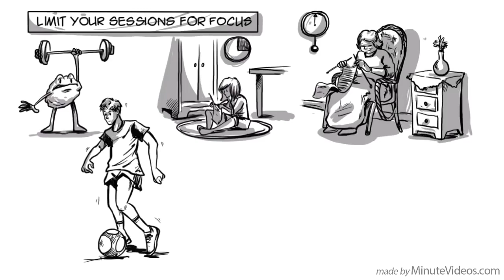การฝึกฝนอย่างตั้งใจ: เพื่อความเป็นเลิศในทุกๆสิ่ง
ด้วยการฝึกฝนอย่างตั้งใจ คุณสามารถเป็นผู้เชี่ยวชาญในทุกสิ่งได้ มันสามารถถูกนำไปใช้เพื่อเพิ่มศักยภาพภาพในด้านต่างๆ เช่น ดนตรี กีฬา และเกม ลองมาดูกันว่ามันทำงานยังไง

ดาวน์โหลดวีดีโอแบบไม่มีโฆษณาเเละดนตรีประกอบ 🤫:

ลงทะเบียนเพื่อรับข่าวสารเเละชนวีดีโอใหม่ๆจากเรา 🔔:

Shaolin Monk Routine - HuffPost article

Effectiveness of Deliberate Practise - Psychological Science publication

Cigar and Violin Study (German book) - Amazon link
Cigar and Violin Study (German book) - Available online

Benefits of having a coach - The New Yorker article

10,000 Hour Rule - LifeHacker article

How Many Hours a Day Should You Practise? - The Bulletproof Musician article

Are You Practicing Like Lang Lang? - The Leadership Challenge article

DIG DEEPER with these top videos, games and resources:

Deliberate Practice: Necessary But Not Sufficient